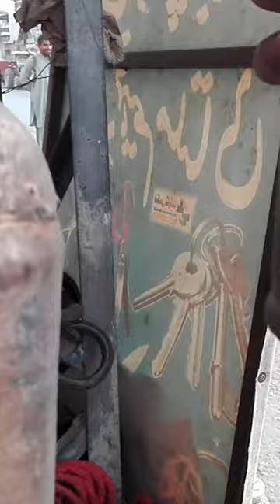Cow, Ox, Goat jewelry and other articles for country men